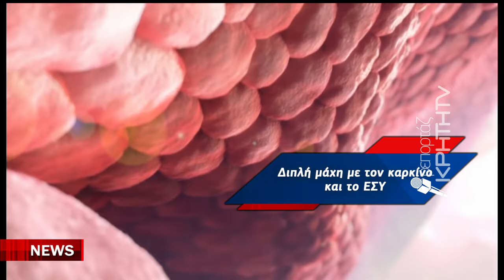Διπλή μάχη γυναικών με τον καρκίνο και το προβληματικό ΕΣΥ